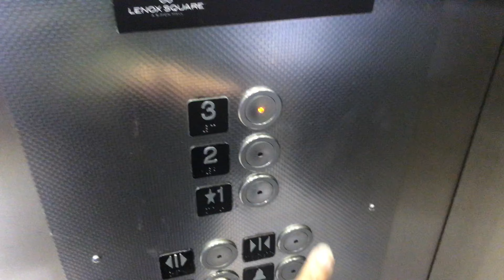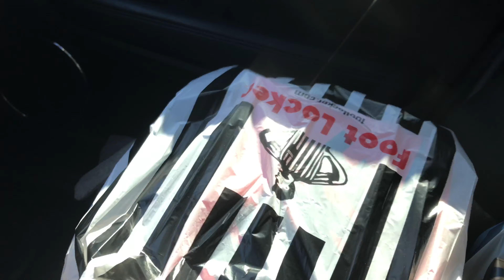Air Jordan 1 UNC to Chicago pickup Vlog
UNC to CHI Air Jordan 1 pickup Vlog

3. Comment YOUR IG name below & Done
4. Like this video